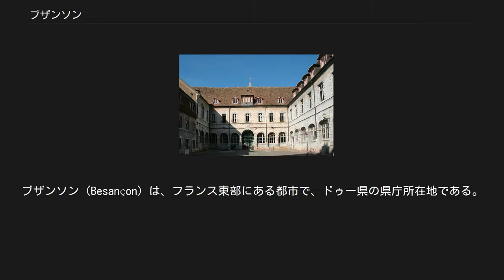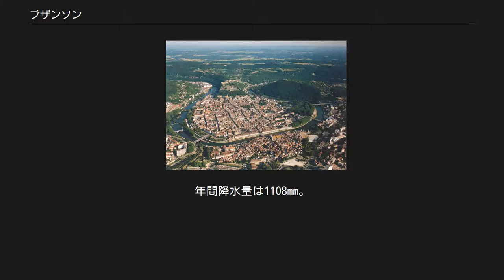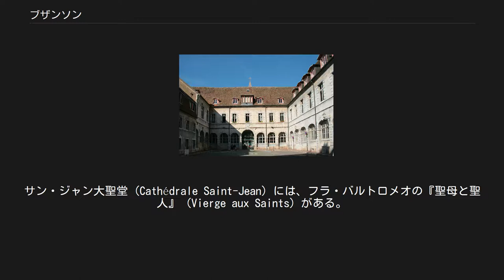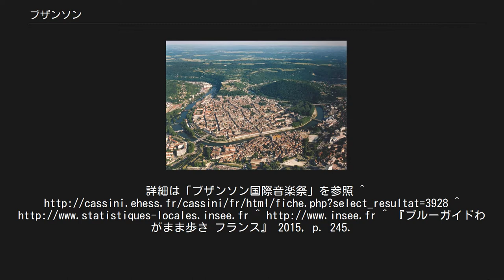ブザンソン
ブザンソン（Besançon）は、フランス東部にある都市で、ドゥー県の県庁所在地である。
街は蛇行するドゥー川によって囲まれている場所に発展した。
この都市は、ガリア・ローマ（gallo-romaine）時代以降、重要な役割を果たしている。
地理的な条件とその特有の歴史によって、軍事的な場所（駐屯軍）、政治的なセンターと宗教的な主都となっていった。
フランスの最初の緑の都市と宣言されて、フランシュ・コンテの中心都市であるブザンソンは、周知のように、社会的・環境的革新（イノベーション）によって生活の水準の高さを享受している。
また、ブザンソンは、芸術・歴史の都市に分類される。
2008年には市内の一部の建築物がヴォーバンの防衛施設群の構成資産として、ユネスコ世界遺産リストに登録された。
 主な産業は精密機器産業と時計産業である。
避暑地としても有名。
 古代ローマ時代、ブザンソンはウェソンティオ（ラテン語:Vesontio）と呼ばれ、ガリア人の一派であるセクアニ族が本拠を置いていた。
 ガリア戦争中の紀元前58年には、当時ローマのガリア総督であったガイウス・ユリウス・カエサルとスエビ族出身のゲルマニア人アリオウィストゥスがこの「ウェソンティオ」近郊で戦ったことでも知られている。
 ブザンソンは、2つの気候的な影響を受ける。
一つは（雨が降る日が多く大量の降水量である）海洋性の気候であり、もう一つは乾燥して暑い夏と寒さの厳しい冬（霜と雪の多い）大陸の気候である。
概してブザンソンの気候は非常に変わりやすいことが特徴である。
年間降水量は1108mm。
 ヴォーバンの砦 タウンホール 参照元:1999年までEHESS、2004年以降INSEE ブザンソンの経済は、主要企業の倒産が生じた1970年代まで伝統的な時計製造業と繊維産業が占めていた。
80年代以降には、そうした時計産業は高級品に特化することで命脈を保っている。
90年代以降のブザンソンは、情報産業やバイオテクノロジーを始めとする様々な分野においてフランスでも主導的な地位にある。
失業率は2005年には8.1%であり、2006年12月には7.9%と推定される。
この失業率は国家平均（8.6%）より僅かに低い値となっている。
 ブザンソンは、1986年2月14日以来「Ville d'Art et d'Histoire」に認定されている。
サン・ジャン大聖堂 (Cathédrale Saint-Jean) には、フラ・バルトロメオの『聖母と聖人』 (Vierge aux Saints) がある。
 ブザンソン国際音楽祭の開催期間中に行われる、国際的にも名声と伝統ある指揮者コンクールである。
詳細は「ブザンソン国際音楽祭」を参照 ^ ^ 『ブルーガイドわがまま歩き フランス』 2015, p. 245.